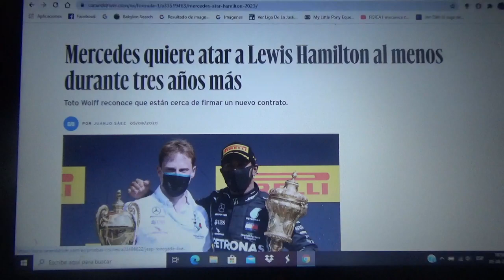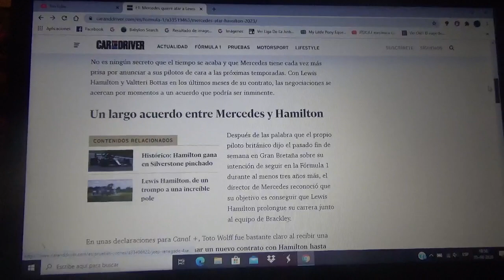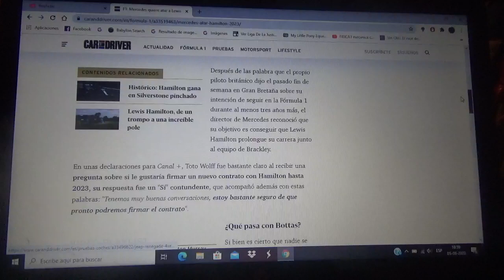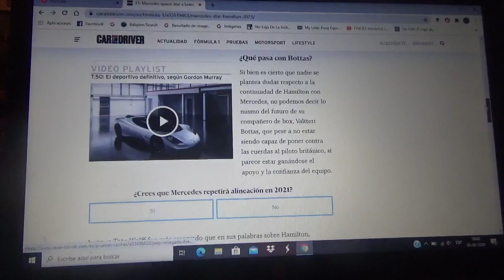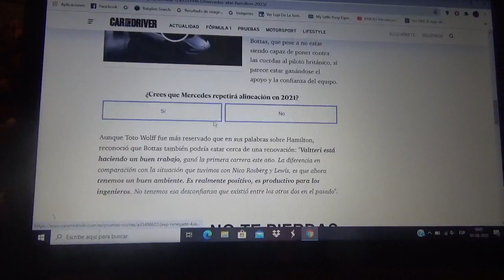Mercedes quiere tener contrato con Lewis Hamilton durante tres años mas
Toto Wolff asegura que ya les queda poco para que se confirme la renovación tanto de competidor británico(actual 6 veces campeón mundial) como de su segundo piloto el finlandes Valtteri Bottas